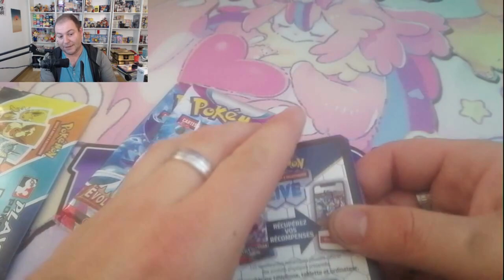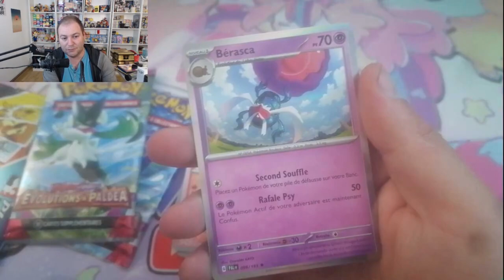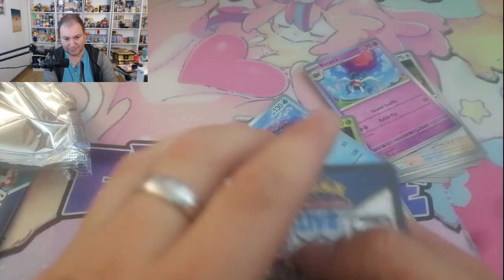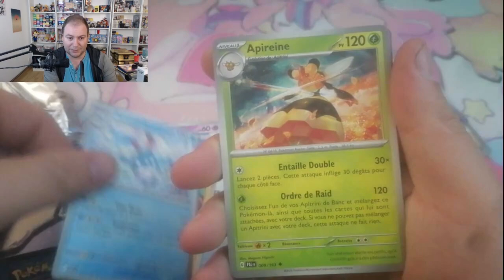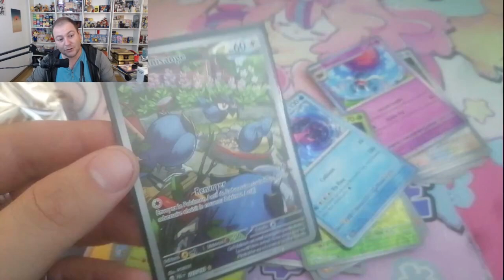OUVERTURE - ÉVOLUTION À PALDEA